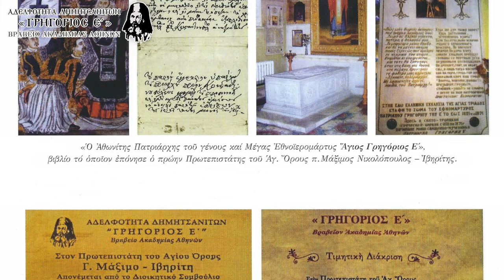ΠΑΡΟΥΣΙΑΣΗ ΒΙΒΛΙΟΥ ΓΡΗΓΟΡΙΟΥ Ε΄ - Μέγαρο Παλαιάς Βουλής - 20/03/2019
Αδελφότητα Δημητσανιτών ”Ο Γρηγόριος ο Ε'”